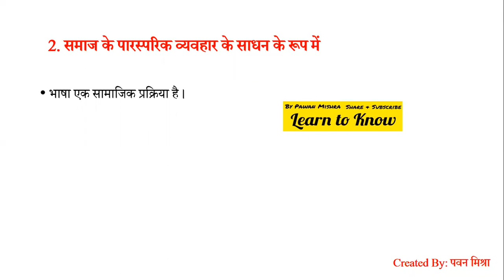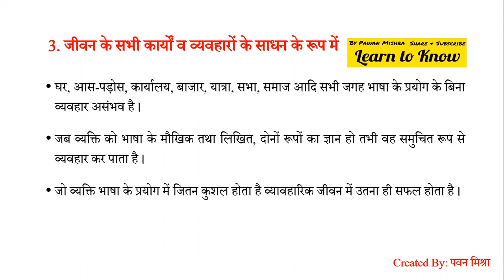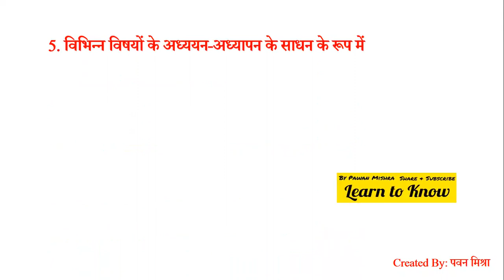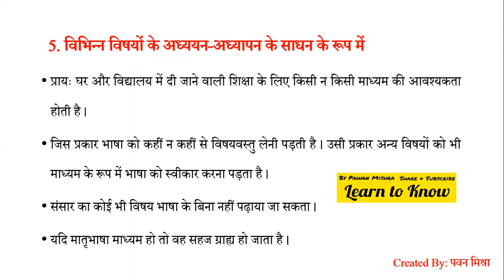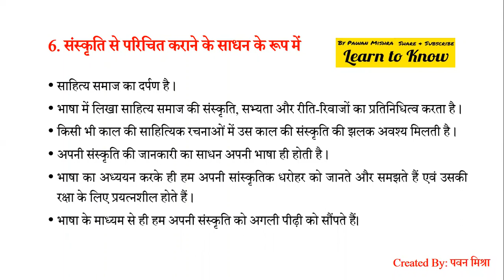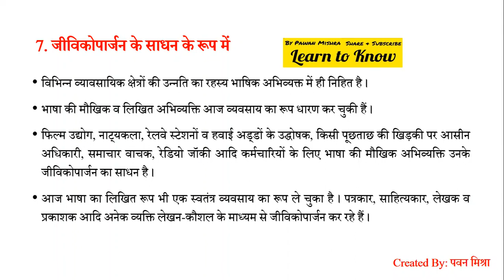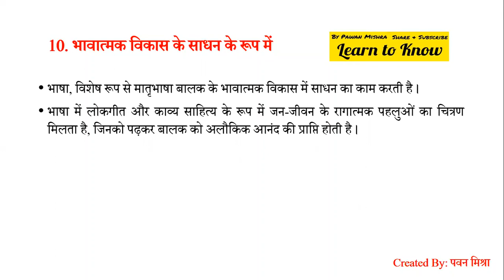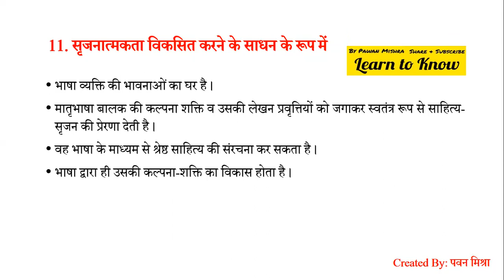भाषा की विभिन्न भूमिकाएँ | हिंदी भाषा शिक्षण | B.Ed. 2nd Semester Exam